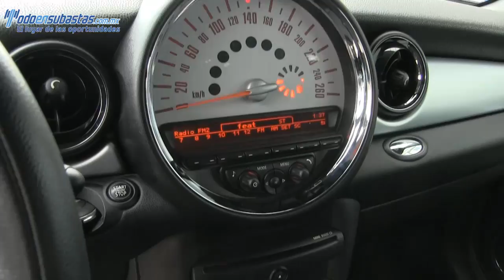453192 Mini / Cooper / 2013